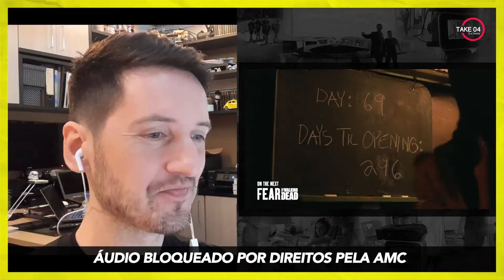TRAILER FEAR TWD 7x03! Reação e teorias PROMO do episódio!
Teddy trouxe sua visão de “The End” (O Fim) quando detonou ogivas nucleares em toda a paisagem do Texas, mas caberá àqueles que sobreviveram decidir como será “The Beginning” (O Começo). E eles terão que fazer isso em um mundo desprovido de luz e esperança, onde o ar externo é tão mortal quanto os caminhantes que enfrentam. Os sobreviventes descobrirão quem eles realmente são e do que realmente são feitos. Alguns estarão à altura da situação, alguns encontrarão um novo propósito e alguns se redefinirão – mesmo que isso aconteça com um custo terrível para aqueles que antes consideravam família. Confira tudo agora em nosso react do terceiro episódio da sétima temporada e não esqueça de curtir o vídeo e assinar o canaaaaaaaaaaaaaaal!
Quer mais conteúdo exclusivo? Então nos siga no Instagram: @take04news @lukeschatzmann @takezeroquatro